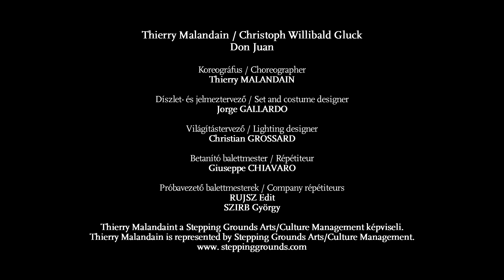Thierry Malandain / Christoph Willibald Gluck: Don Juan trailer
Thierry Malandain / Christoph Willibald Gluck
Don Juan
Don Juan: régi téma, modern feldolgozás. A férfi, aki számára minden nő csábítási célpont volt a spanyolországi aranykorban, azaz a 16. században. A férfi, akit a commedia dell’arte is figuraként tart számon, eközben szabad gondolkodó és melankolikus „donjuan”, fáradhatatlanul hajszolja a nőket, és ebben – valljuk meg – van valami eleve csodálatra méltó! „Szeretem annak a gondolatát, hogy egy olyan karakterről van szó, aki a Nőt keresi a nőkben. Vagy éppen saját magát? Számomra ő egy misztikus alak, aki ahelyett, hogy megtalálná a kielégülést abban, ami különleges és biztos, mindig a sokat és a még többet hajszolja. Ő a tettek embere, aki azokból a pillanatokból él, amelyeket mások teste mellett tölt” – mondja a darabjáról Thierry Malandain a koreográfus, aki először érkezik Magyarországra, hogy a Magyar Nemzeti Balettel dolgozzon.

Don Juan
Don Juan: a modern treatment of an old subject: the man living in the golden age of Spain, that is, the 16th century, whose aim was to seduce every woman he found. Also considered a character in the commedia dell’arte, he is a freethinker and melancholy philanderer who was so relentless at pursuing his quarry that his name became synonymous with the word “womaniser”. And there’s something about this achievement, one has to admit, to admire. “I like the idea of having a character who is seeking the archetypal “Woman” herself in women. Or perhaps he is seeking himself. For me, he is a mystical figure, who instead of finding satisfaction in what is special and certain, always needs more and then even more. He is a man of action who lives off of those moments he spends beside the bodies of others,” stated choreographer Thierry Malandain. Don Juan is his first collaboration with the Hungarian National Ballet.